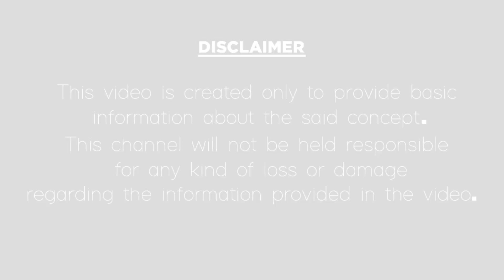Amazing Tips to Stop Hair Fall|జుట్టు రాలే సమస్య నుండి బయటపడాలంటే|Beauty Tips Telugu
జుట్టు రాలే సమస్య నుండి బయటపడాలంటే.
In this video, we have talked about how to stop hair fall, hair loss, dry hair, hair itching, and amazing tips to stop hair fall and how to control hair loss in the Telugu language. if you like this video please like, share, and do subscribe.